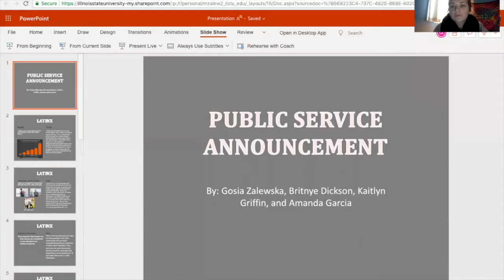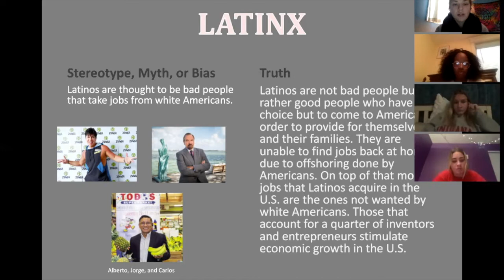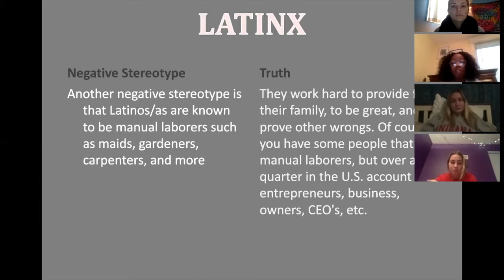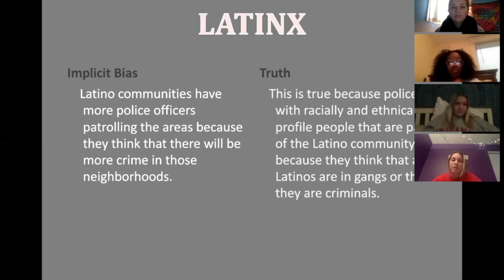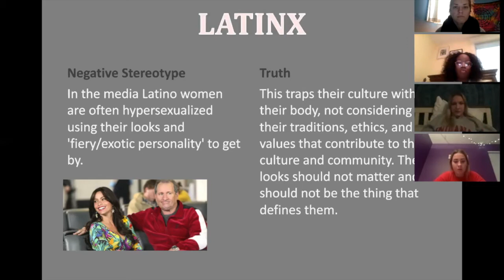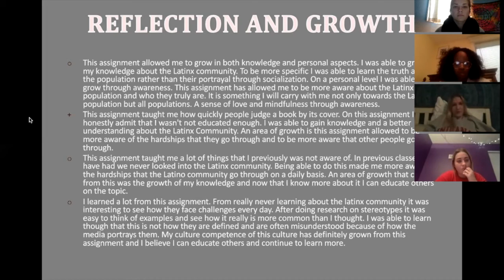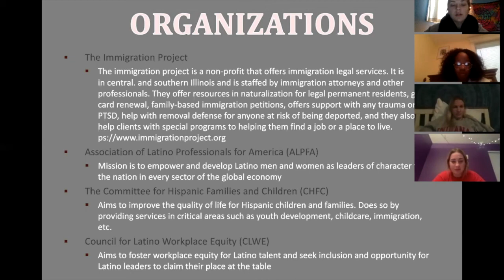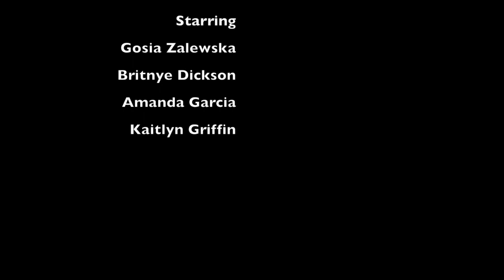LatinX Community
BSW Students: Gosia Zalewska, Britnye Dickson, Kaitlyn Griffin, and Amanda Garcia